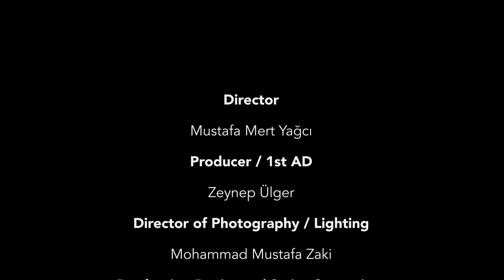Twin Peaks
This project is part of the fourth-year curriculum of Communication and Design at Bilkent University. It was a collaboration with students from the Theatre department, with the course titled, "Directing Actors".

The purpose of this project was to recreate a scene from the mystery, crime drama, "Twin Peaks". The produced show is a Turkish adaptation of the original script. Furthermore, the script has been adapted to the modern era for recreation.

My role in this project was that of a "Director of Photography".